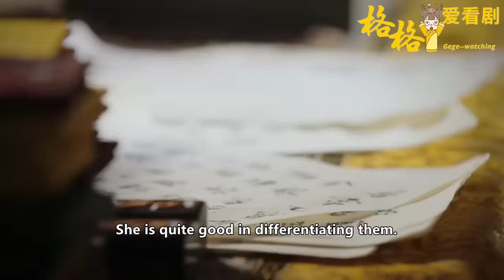李玉1個眼神過去如懿秒懂，立馬喊住皇上，接下來的1句話徹底搞垮嘉妃！